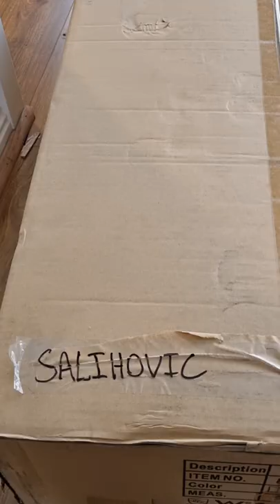Renoviranje i useljenje u našu novu kuću